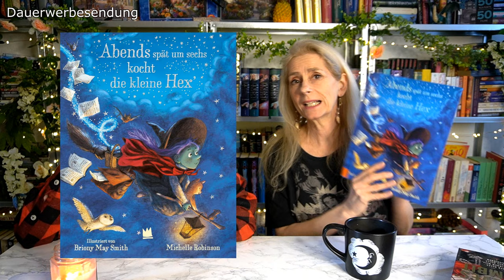Bücher Vlog | Lesen, Historische Romane, Fantasy und mehr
- Dauerwerbesendung -

Bücher:
Die Bibliothek der Hoffnung
Wunder gibt es immer wieder / Die Fernsehschwestern 1. Teil
Aloha im Herzen
Abends spät um sechs kocht die kleine Hex'
Divine Rivals
Thieves Gambit
Mord auf Provenzialisch

Zeitstempel:
00:00 Einleitung
01:09 Bibliothek der Hoffnung / Bücherliebe und lesen
28:45 Wunder gibt es immer wieder
38:31 Aloha im Herzen
41:50 Abends spät um Sechs
44:51 Divine Rivals
49:27 Thieves Gambit
55:31 Mord auf Provenzialisch